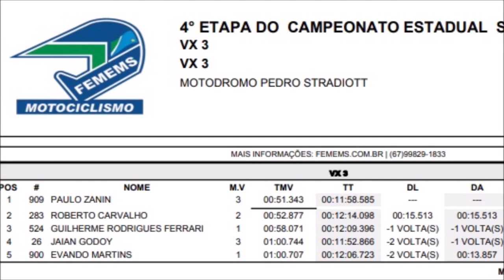VX3 em Nova Alvorada do Sul - Sul-mato-grossense de Velcoross 2023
Bateria disputada no domingo (03) em Nova Alvorada do Sul (MS)

Essa produção foi possível graças aos parceiros do blog Holeshot

Confira o gate:

#26 Jaian Godoy
#283 Pangaré
#524 Guilherme Ferrari
#900 Evando
#909 Paulo Zanin

Acesso do Blog Holeshot